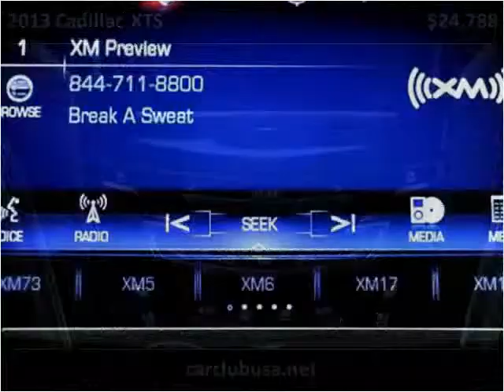2013 Cadillac XTS Used Cars Miami Gardens FL